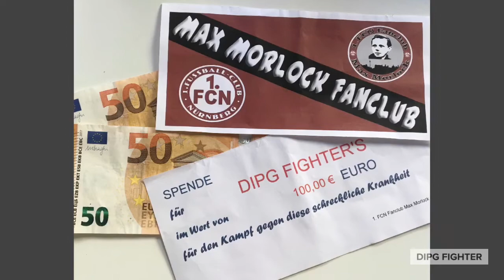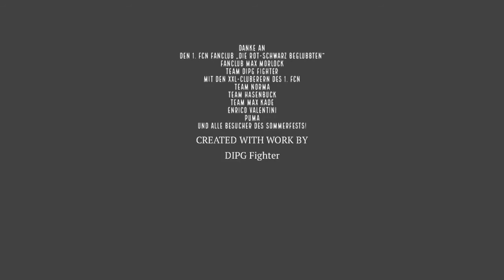Die DIPG Fighter beim Sommerfest mit Fußballturnier des 1. FCN Fanclubs die Rot-Schwarz Beglubbten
Das gestrige Sommerfest der Die Rot-Schwarz BeGLUBBten - OFCN 683 in Erlangen war ein unvergessliches Erlebnis!
DANKE an alle, die da waren, gespendet, gefeiert und das Team DIPG Fighter angefeuert haben! Ihr seid unglaublich! 🤩

Wir sind zwar nur 5. geworden, aber die ersten 3 Gewinnerteams (Team Norma, Team Hasenbuck und die Gewinner Team Max Kade) haben einen Teil ihres Gewinns an DIPG Fighter gespendet! Wahnsinn! Auch der Fanclub Max Morlock hat uns überrascht und uns 100 Euro überreicht! Am Ende des Tages hatten wir über 500 Euro in unserem Spendenglas und über 1.000 Euro kommen durch die Tombola und die Spenden der Gewinnerteams noch dazu! Wir sind sprachlos und überglücklich! ✌🏻💛🎗

Herzlichen Glückwunsch nochmals an den Gewinner der signierten Schuhe von Enrico Valentini!

Danke, dass wir dabei sein durften! Wir freuen uns schon auf das nächste Fest!